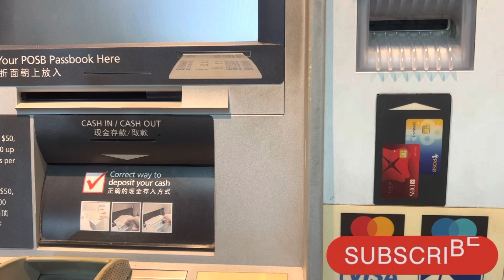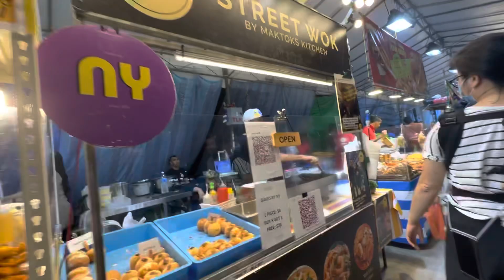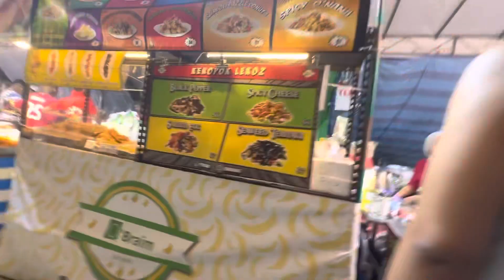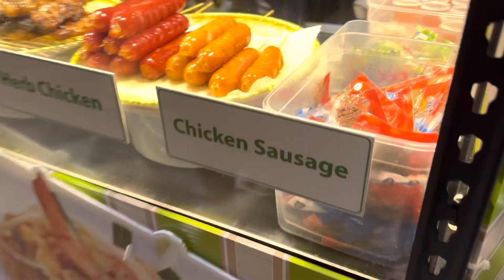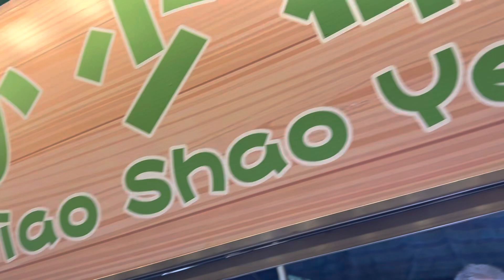NIGHT MARKET KALLANG NEAR MRT STATION | NAG ENJOY KAME SA KAIN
Try Ang food sa pasar malam just outside Kallang mrt station.